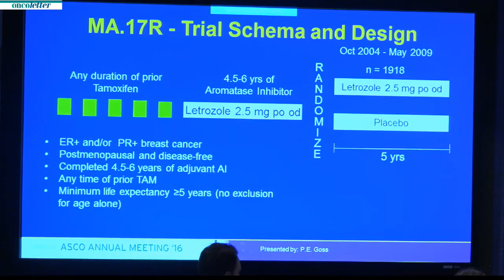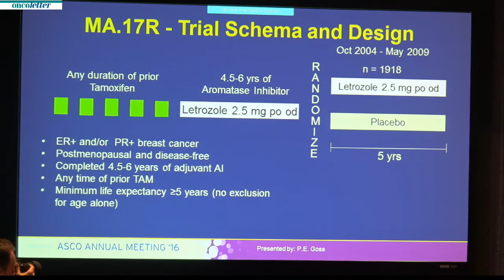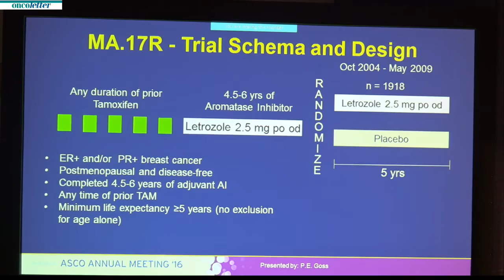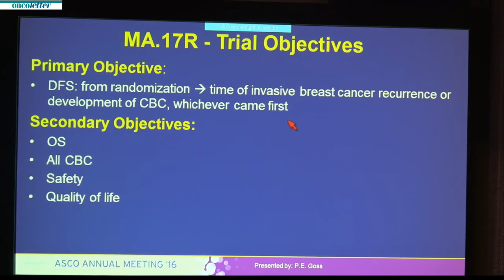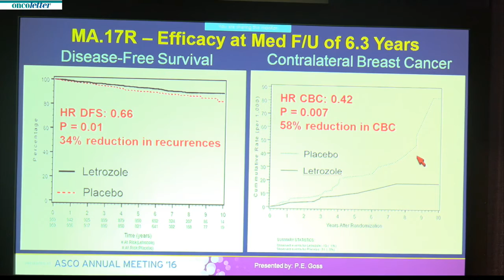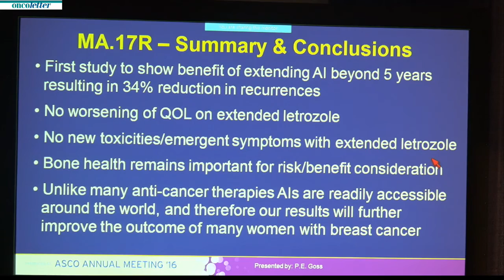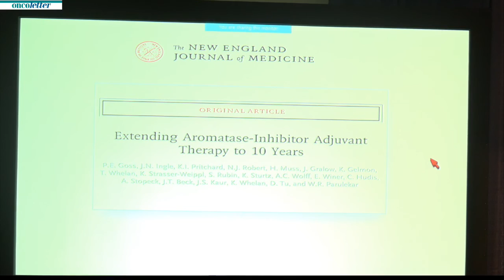Paul E. Goss, James N. Ingle, Kathleen I. Pritchard, et alt.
A randomized trial (MA.17R) of extending adjuvant letrozole for 5 years after completing an initial 5 years of aromatase inhibitor therapy alone or preceded by tamoxifen in postmenopausal women with early-stage breast cancer. Abstract LBA1.
Presented at ASCO press conference June 5, 2016